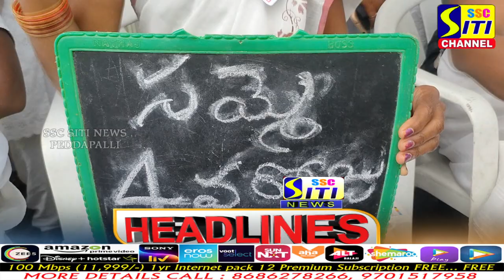SITINEWS HEADLINES || 19-08-2023